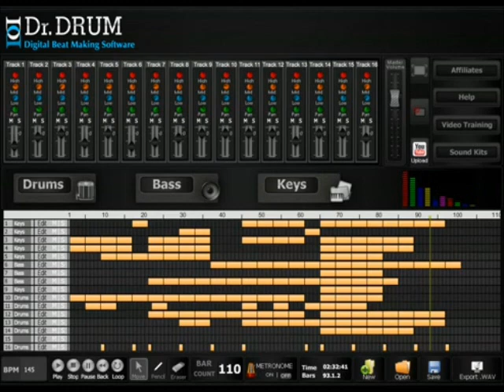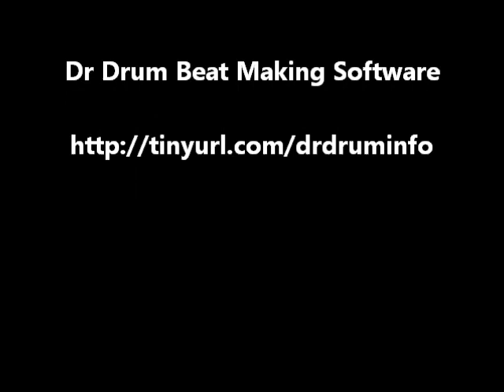Dr Drum Demo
- Check out the best beat maker software.Easily create your own beats with this 2012 best beat making software. Easy to use and produce very high quality music.Create your own music now!